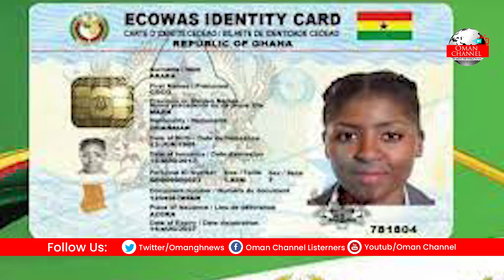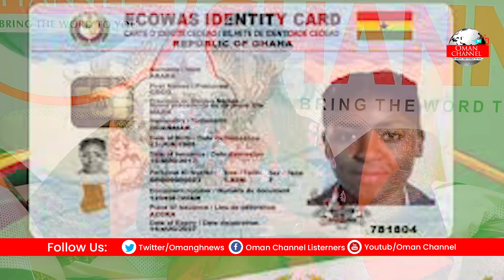must praise Kennedy Agyapong for giving late Ahmed Suale's wife GHC50K rather than attacking him